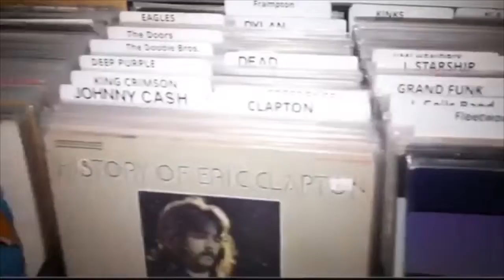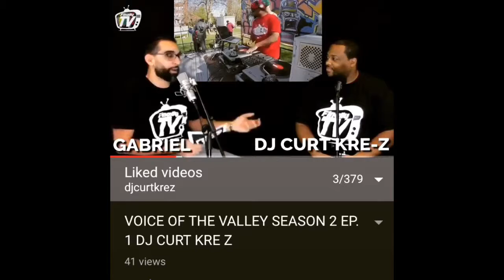March 1, 2019